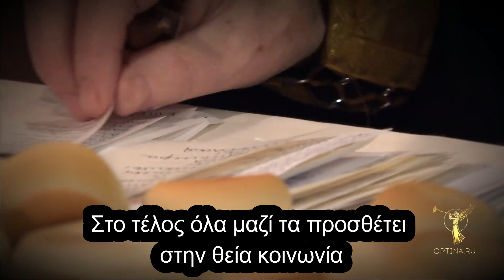O πατήρ Ηλίας Νοζντρίν μια σύγχρονη Αγία μορφή στη Ρωσία μνημονεύει ονόματα !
Άγιος Πα'ί'σιος προς νέο Ιερέα « Όταν μνημονεύεις ονόματα ούτε να βαριέσαι και να τεμπελιάζεις, ούτε με το μάτι να τα διαβάζεις, αλλά ένα-ένα και διαβάζοντάς τα να βάζεις μέσα στο νου σου το πρόσωπο εκείνου που μνημονεύεις. Και να κάνεις τον πόνο του ανθρώπου. δικό σου πόνο ! Το πρόβλημα του, δικό σου πρόβλημα ! Την δοκιμασία του, δική σου δοκιμασία ! Και να ξέρεις ότι εκείνη την ώρα γίνονται θαύματα από μέρους του Θεού, όταν με φόβο Θεού μνημονεύετε εσείς οι Ιερείς τα ονόματα των ανθρώπων στην Αγία Πρόθεση» ( Ο Ιερέας που μνημονεύει τα ονόματα είναι ο πατήρ Ηλίας Νοζντρίν μια σύγχρονη Αγία μορφή στη Ρωσία )